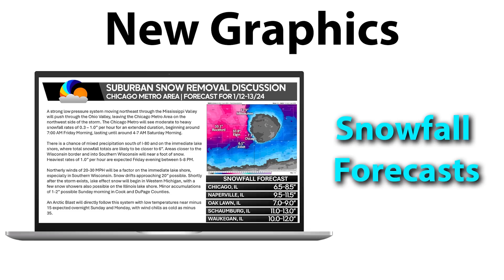This Is Insane! Time to Prepare...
0:00 Intro
0:37 Prestige Weather Ad
2:12 September So Far
4:21 Upcoming Storms and Tropical Cyclones
10:55 Precipitation Forecast
12:04 Total Snowfall Forecast
12:25 Temperature Forecast
15:11 Tropics Forecast